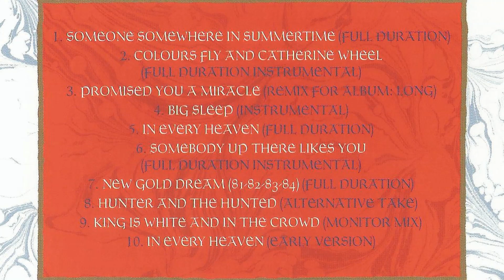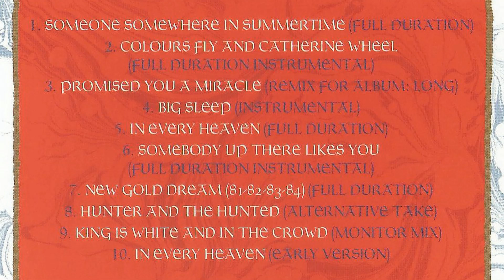Simple Minds - Colours Fly and Catherine Wheel (Full Duration Instrumental)